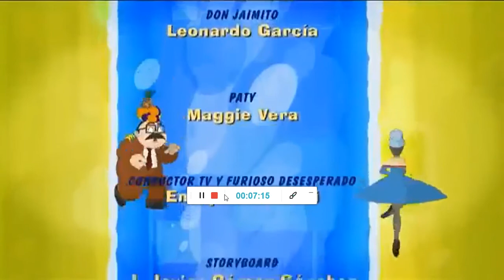El Chavo Animado (Capítulo 97) *La Serenata* (2/2)